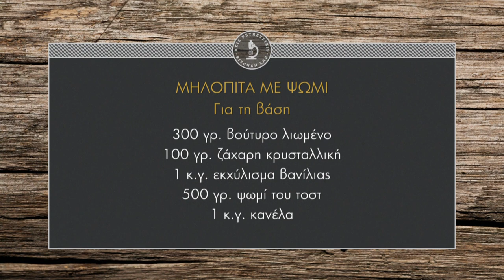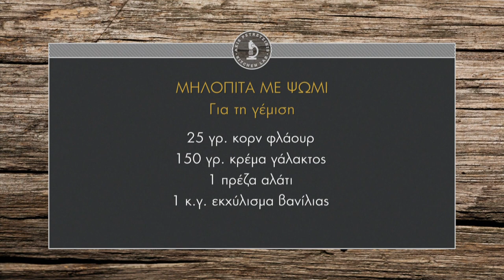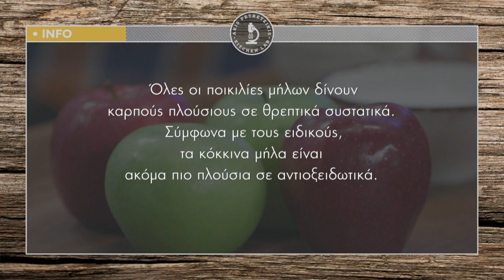Μηλόπιτα με ψωμί Επ. 34 | Kitchen Lab TV | Άκης Πετρετζίκης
Μηλόπιτα με ψωμί | Milopita me psomi | Άκης Πετρετζίκης TV

Παρουσίαση: Άκης Πετρετζίκης
Σκηνοθεσία: Πάνος Γεωργίου
Αρχισυνταξία: Νάσια Κόλλια
Διεύθ. Φωτογραφίας: Γιώργος Μιχελής
Οργάνωση Παραγωγής: Δημήτρης Κολοβός
Εμπορικό Τμήμα: Mary-Rose Ανδριανοπούλου, Ζωή Κωνσταντοπούλου
Β. Σκηνοθέτη: Πολύβια Μενοίκου
Τεχνικός Προϊστάμενος: Βασίλης Καρυπιάδης
Σκηνογραφία: Αναστασία Χαρμούση
Γραφικά: Παναγιώτης Πατσιαούρας
Sous Chef: Μάρκος Παπακωνσταντίνου
Βοηθός Sous Chef: Τηλέμαχος Δημητρακόπουλος
Βοηθοί Κουζίνας: Σοφία Βήτα
Ειδικοί Συνεργάτες: Άννα Μαρία Βολανάκη, Κατερίνα Βασιλακοπούλου, Μάρθα
Διευθ. Παραγωγής: Διαμαντής Αρακάς
Floor Manager: Διονύσης Κυπριώτης
Οπερατέρ: Δημήτρης Τοπούλογλου, Άγγελος Τσουκαλάς:
Χειριστής Ρομποτικής: Κώστας Τσέλης, Γιώργος Παρθένης
Χειριστής Cam Rail: Παν Παν

Ηχολήπτης: Στέφανος Κεραμύδας
Μοντάζ: Ειρήνη Κεφαλά, Ηλίας Αποστολίδης
Ηλεκτρολόγος: Μάκης Λάντος
Εκφώνηση: Νάσια Κόλλια
Ενδυματολόγος: Αλέξης Φούκος
Βοηθός Ενδυματολόγου: Αλέξια Μπελογιάννη